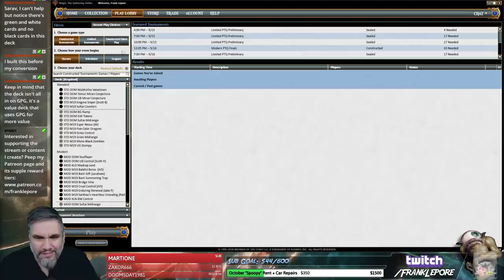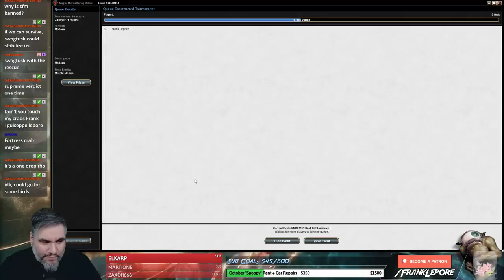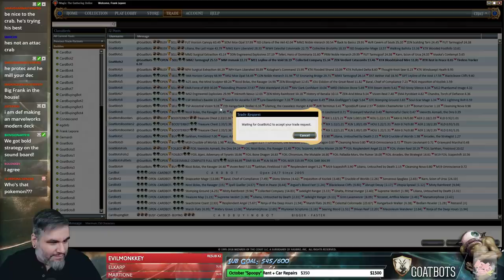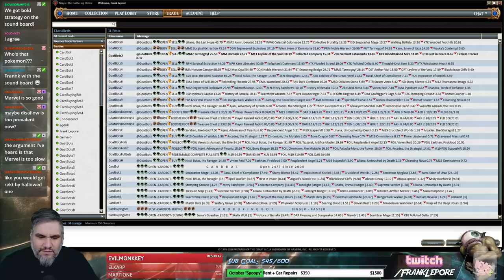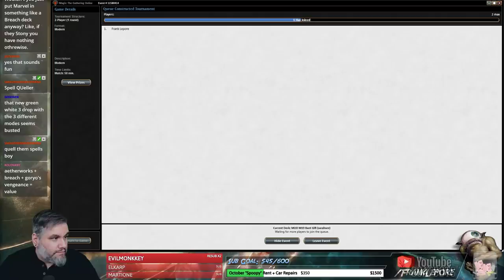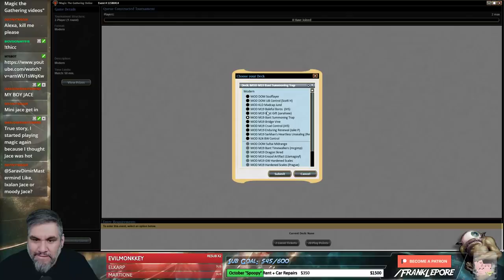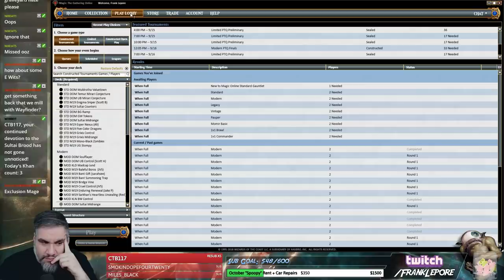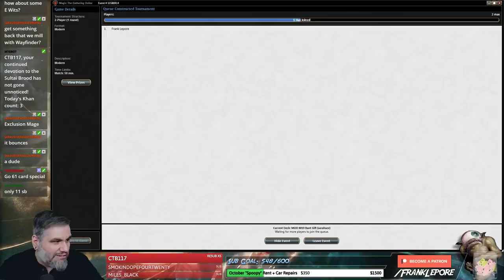(Magic Online) Modern Leporatory: Bant God Pharaoh's Gift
Check out my Twitch profile above or hit me up at for details on how to get me to critique your own deck!

Final Decklist:
4 Striped Riverwinder
4 Breeding Pool
2 Fauna Shaman
3 Gate to the Afterlife
1 God-Pharaoh's Gift
1 Lumbering Falls
1 Eternal Witness
4 Misty Rainforest
2 Birds of Paradise
1 Exclusion Mage
4 Satyr Wayfinder
2 Flooded Strand
3 Mulldrifter
3 Forest
4 Noble Hierarch
4 Botanical Sanctum
1 Search for Azcanta
3 Island
2 Windswept Heath
4 Champion of Wits
1 Trophy Mage
2 Reclamation Sage
4 Curator of Mysteries

Sideboard
2 Kitchen Finks
2 Caustic Caterpillar
2 Dispel
3 Negate
1 Thrun, the Last Troll
4 Scavenging Ooze
1 Reclamation Sage